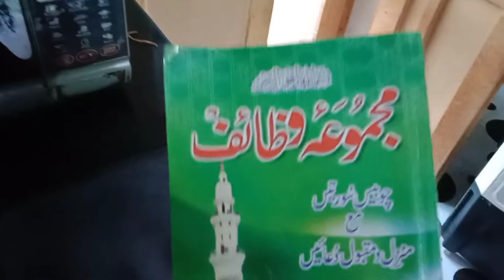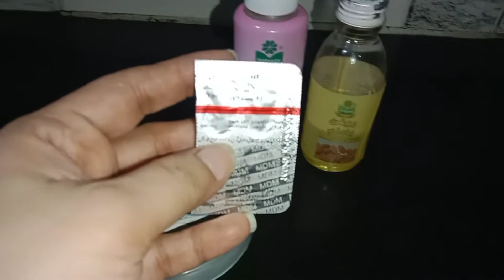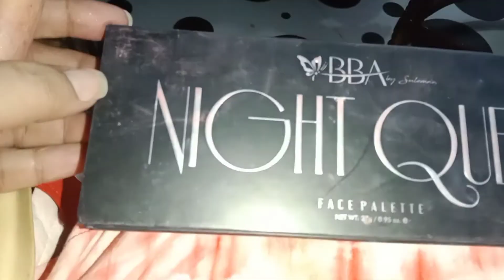My favorite markup products Beautyify By Amna💄 | Winter🥶 Cream Remedy | Garam Garam Aloo ke parathe🤤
AoA